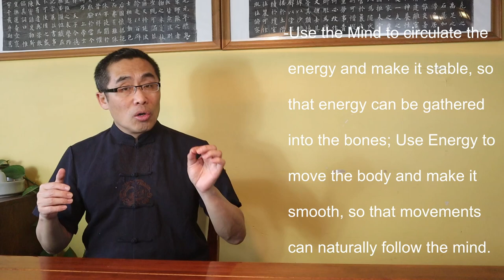Internal Style Concepts (40): Internal Mind - Nei Yi - 内意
This video introduces the Nei Yi concept and its practice principles. It is an important topic in the internal style of martial art practice, which is a path to an advanced level.

Topics covered in today’s video include:
00:00 Introduction
07:24 Xian Tian and Hou Tian in Daoism
12:37 Nei Yi and Wai Xing
17:20 Nei Yi in the Internal Styles
21:24 Principles of Martial Nei Yi
30:04 Misperceptions of Nei Yi
32:59 Demonstration
33:31 Takeaways

Comments section rules:
No hate
No discrimination
No spam
No politics